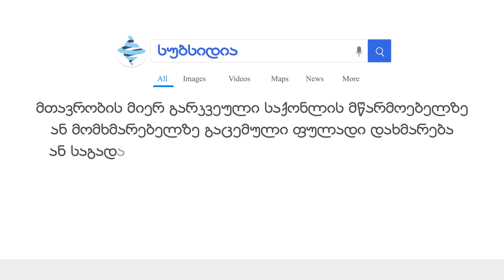სუბსიდია - ეკონომიკურილექსიკონი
🔹 სუბსიდია - მთავრობის მიერ გარკვეული საქონლის მწარმოებელზე ან მომხმარებელზე გაცემული ფულადი დახმარება ან საგადასახადო შეღავათი. გალონზე $1.5 გადახდა ეთანოლის მწარმოებლებისთვის წარმოადგენს სუბსიდიის მაგალითს.